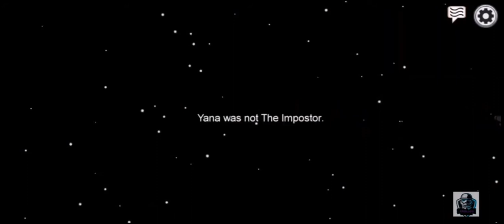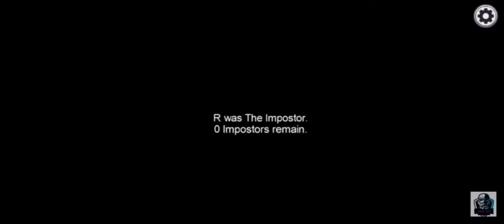Montaggio Among Us - Yana_pew -